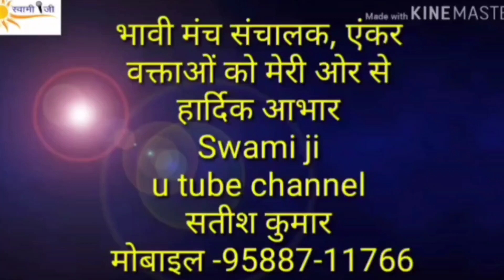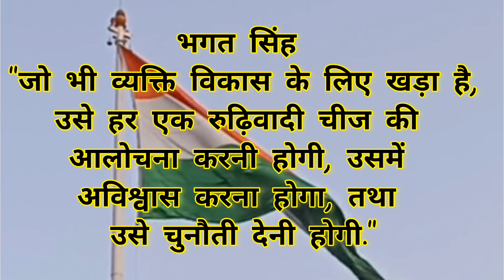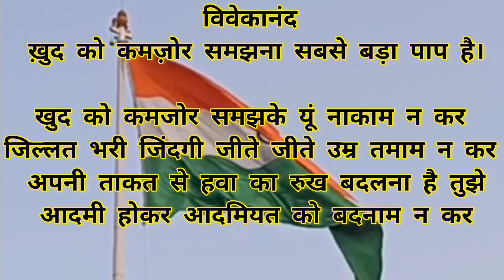15 August Bhashan Manch Sanchalan | 15 August Per Bhashan | Independence Day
15 August भाषण की शुरूआत | 15 August Per Bhashan | 15 अगस्त भाषण

स्कूल के लिए 15 अगस्त भाषण | 15 August Speech For School | Independence Day

लिंक पर क्लिक करें ! FOR BUYING EBOOK

15 अगस्त मंच संचालन की विस्तारपूर्वक स्क्रिप्ट शायरी सहित ,भाषण एवं मंच संचालन की अन्य शायरी की लगभग 40 पृष्टों  की ebook instamojo पर
लॉन्च कर दी हैं ।

15 अगस्त पर बेहतर मंच संचालन करना चाहते हैं। भाषण देना हो। कोई नेता, गांव का मुखिया भाषण देना चाहते हैं तो 45 जबरदस्त video की इस लिस्ट में 15 अगस्त की हर वीडियो देखें

आप पंद्रह अगस्त पर संचालन करेंगे या भाषण देंगे.
कुछ अच्छे संचालक 15 August के कार्यक्रम में संचालन के दौरान किसी प्रस्तुति या किसी विशेष गतिविधि पर ताली शायरी बोलकर दर्शकों को झूमने पर मजबूर कर देते हैं। अगर आप इस तरह से जोश भरते रहेंगे तो सुनने वाले लंबे समय तक कार्यक्रम में बैठे रहते हैं।
 कुछ एक ऐसे वक्ता भी होते हैं जो 15 अगस्त पर भाषण देते वक्त अपनी किसी बात पर श्रोताओं से तालियां बजवाते हैं।
ये कुछ शायरियां और शब्दावली है आप 15 अगस्त पर मंच संचालन करते हुए अपनी बुलंद आवाज से बोलिए।

15 अगस्त के अवसर पर शानदार भाषण और शायरी | देशभक्ति शायरी | देश प्रेम शायरी | For School Prograame  !!

15 अगस्त विशेष शायरी | अतिथि आमंत्रण शायरी | Shayari For Chief Guest On 15 Agust | स्वामी जी
टैग्स इन थिस वीडियो :: फॉर seo
स्वामी जी चैनल मंच सञ्चालन शायरी